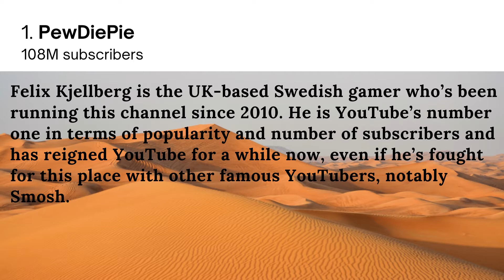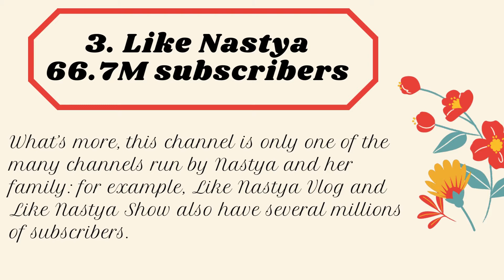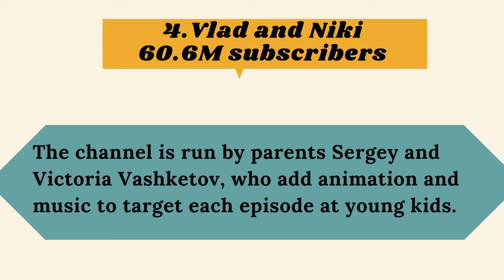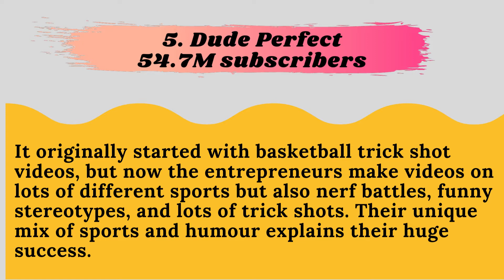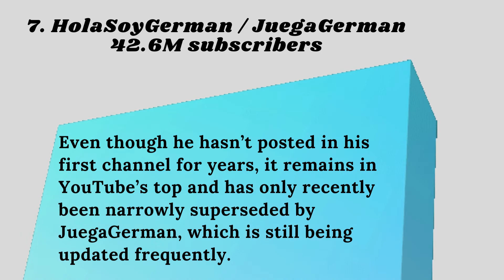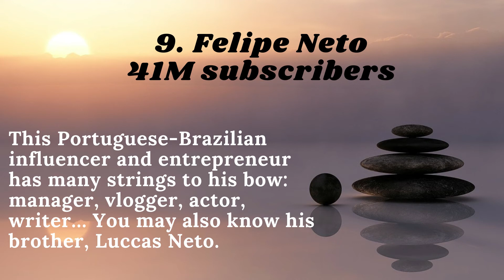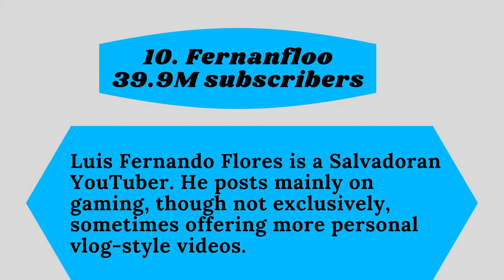The most popular YouTubers of 2021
9. Fernanfloo
10. ElRubiusOMG

Click to get this amazing books : How Anyone Can Unlock the Algorithm to Drive Views, Build an Audience, and Grow Revenue 1st Edition...
1.The YouTube Formula
2.YouTube Secrets
(Amazon Associates)